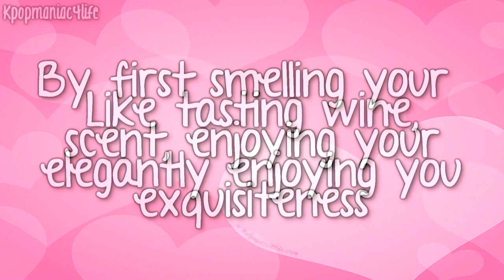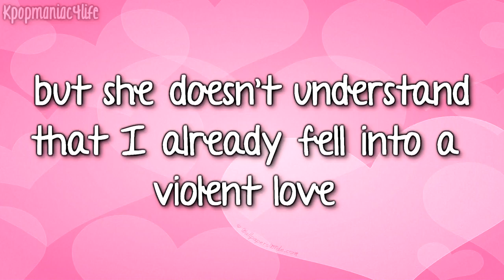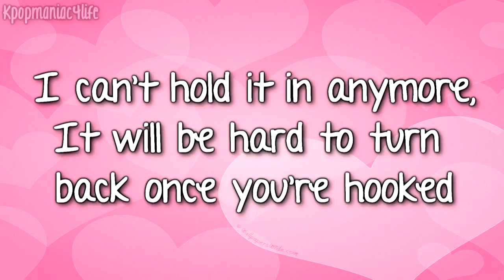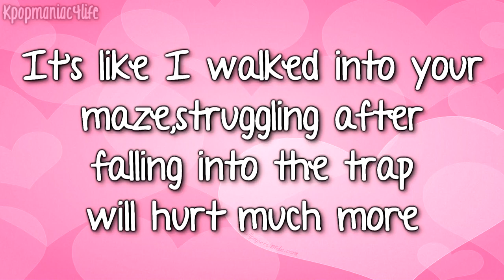EXO WOLF 狼与美女 || Lyrics || ENG || HD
Yep!
EXO ROCKS!
loveeeee this song! Tried my best! K ignore below!

This is about a WOLF falling for a girl~~Aghh forbidden love! I like the lyrics a lot!! A language I can understand wakakaka! ^^

*IGNORE THIS*
exo m wolf exo k wolf comeback stage mnet live Exo wolf chinese ver exo Wolf chinese version Exo m wolf chinese version XOXO kiss and hugs album free download full download

exo m wolf eng sub
exo m wolf

[Kris] Ye xing de ben neng nan kang ju

Duo muo xiang yao yi kou tun xia tian de xiang mi de ni

[Chanyeol] Xian wen xiang wei xin shang ni de xi ni

Wo yong pin chang hong jiu na yang de you ya xiang yong ni

[Tao] Ah wei he wo na shuang bi shi qu li qi mei le shi yu eh~ bu jian le

Wo zen me hui shi chang guai yi bu xiang zi ji shi fou de bing

[all] Ah zen me ban hao!

[Luhan] Kuai xing guo lai bie luan cai zhe zhong gan jue jue dui bu ke neng shi ai

[Baekhyun] Ta zhi shi jin ye de wan can

[all] HEY bie da rao gao su wo ta shi lie wu bie zai duo xin

HEY [Tao] Jiu shi bu tong Style le, deng dao man yue sheng qi zhi qian yi diang yao zhua dao ni

[all] Wo shi WOLF yi tou WOLF Awuuuu~ Ah! Saranghaeyo

[Sehun] Ni shi mei nu wo shi lang

[Chanyeol] Ni shi mei nu wo shi lang

[Luhan/Luhan&Chen(?)] Hao xiang zou ru ni gei de mi gong

Diao jin xian jing zhi hou zheng zha zhi hui geng tong

[Baekhyun] Wo mu du nei xin yuan lai na ge wo man man zhang kai ru huo yan ban de tong kong

[Chen] YEAH kan kan ta de yan zhong de kong ju

Zai zuo gu you pan que shi zhao bu dao lu tao li

[D.O.] Wo xin li xiang na yi tou shou jiang hui si lie wo de shen ti

[Suho] Dan ta bu ming bai wo yi jing xian ru le kuang lian

[Lay] Zhi xiang wan mei de wan mei de wan mei de ni!

[Kris] Cheng wei wo de ai wo de ai wo de ai Woo~!

[Lay] Bu yao zai tao bi zai tao bi zai tao bi wo

ah ha

[Chen] Bi jin feng kuang de feng kuang de feng kuang de Wolf!

[D.O./Xiumin/Tao] Bei ni kun zhu de kun zhu de kun zhu de Wolf!

[all] Che di mang mu de mang mu de mang mu de Wolf!

HEY [Xiumin] Jiu shi bu tong Style le, deng dao man yue sheng qi zhi qian yi diang yao zhua dao ni

[Tao] Ni shi mei nu wo shi lang

[Lay] Ni shi mei nu wo shi lang

[Kai] Wo shou gou mao dun fa nu kuang hou

[Tao] Ren bu liao shang yin jiu nan hui tou

[Chen] Shui~~~

[Lay] Zhe huang se man yue zai chao xiao wo huo de bu xiang ye shou tong kuai

[Kris] Zhi zhui qiu zhe yang huang miao de ai

[Luhan] Pin ming xiang zhuan bian wo dan ta zai ye kong zhi shang fa le feng

[Chen] Ke shi wu fa zu zhi rang wo ai ta

[D.O.] Hao xiang zou ru ni gei de mi gong

[Baekhyun&Chen(?)] Wo mu du nei xin yuan lai na ge wo man man zhang kai ru huo yan ban de tong kong

Hao xiang zou ru ni gei de mi gong

Diao jin xian gzhi hou zheng zha zhi hui geng tong

Wo mu du nei xin yuan lai na ge wo man man zhang kai ru huo yan ban de tong kong

[all] Wo shi WOLF yi tou WOLF, Awuuu~ Ah! Saranghaeyo

Ni shi mei nu wo shi lang